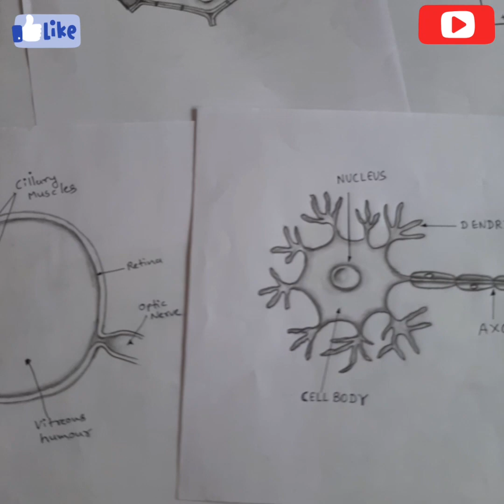Amoeba Diagram drawing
How to draw Amoeba Diagram

Science Diagram